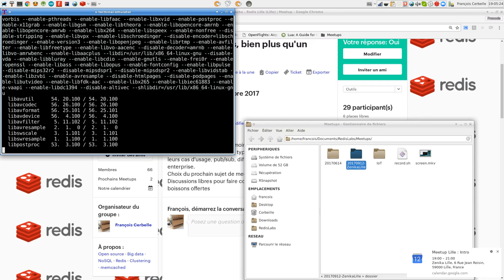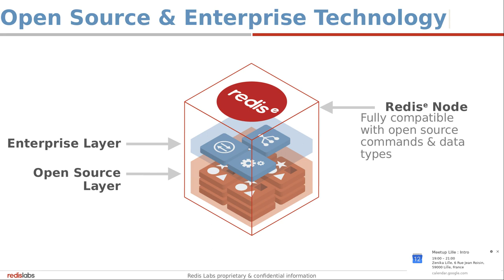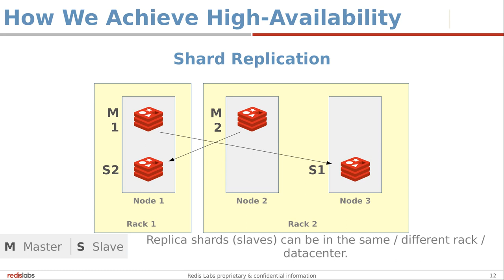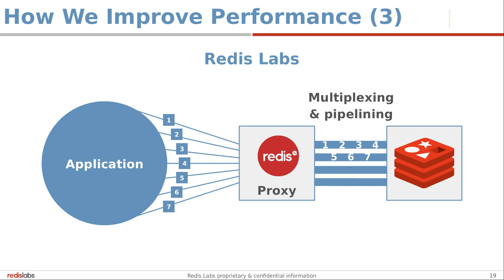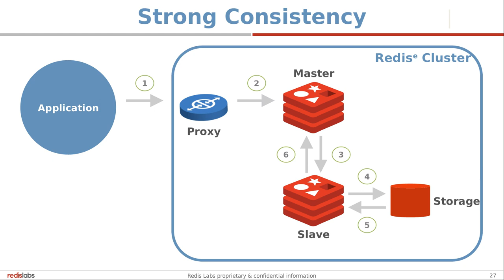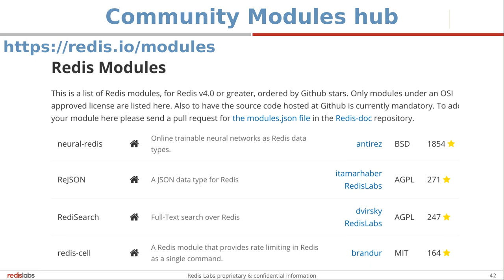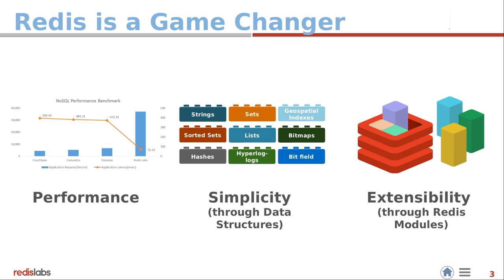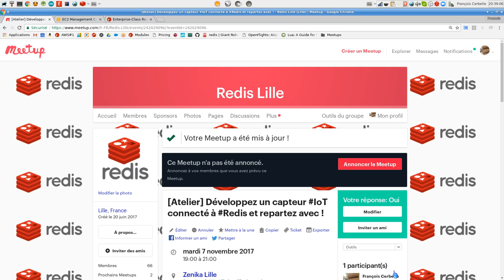Redis Meetup : Kickoff Lille